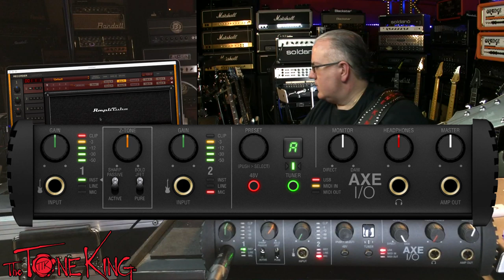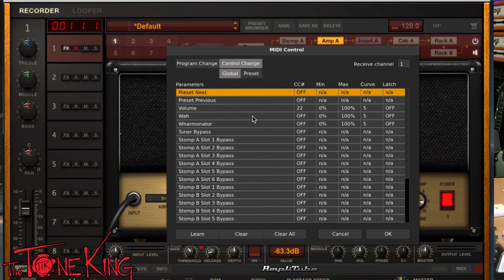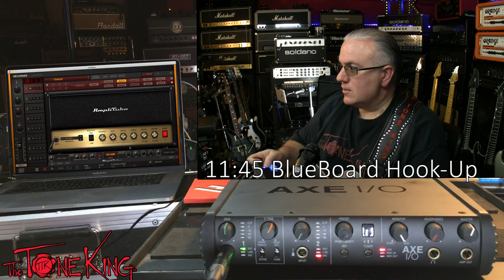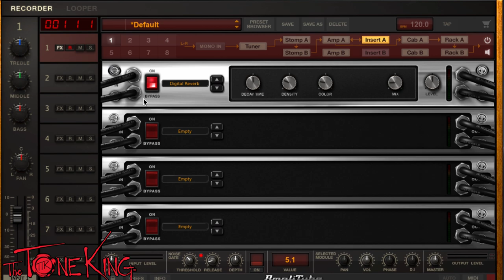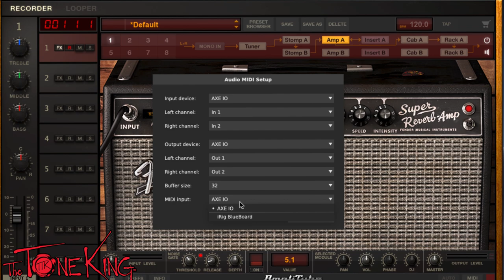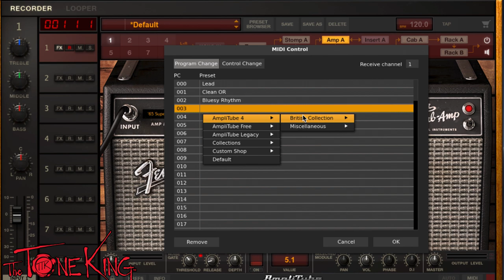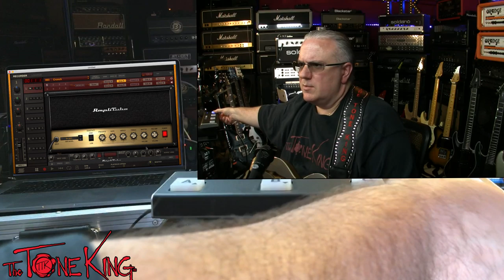CAN YOU GIG WITH YOUR LAPTOP? IK Multimedia AXE I/O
►SAVE $50 from Sweetwater on the IKM AXE I/O (until 9/3/19)

My Fav Brick & Morter Store is Chuck Levin's / Washington Music Center.  Give them a call and let them know I sent you!

For used product, Reverb is the new eBay!

Please note, description above may contains affiliate links to companies like Amazon.com, Sweetwater.com, ThomannMusic.com, Reverb.com, etc. If you click on one of them and make a purchase, I'll receive a small commission with no added cost to you.  Thank you for your trust & support!